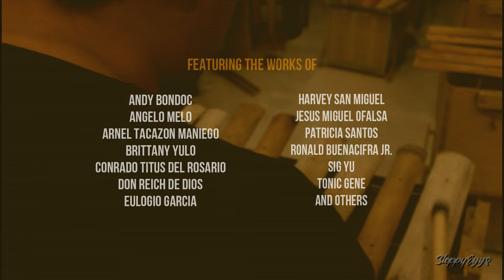CASAMPATAN NING CUAYAN: A Bamboo Exhibit | Museo ng Kasaysayang Panlipunan ng Pilipinas